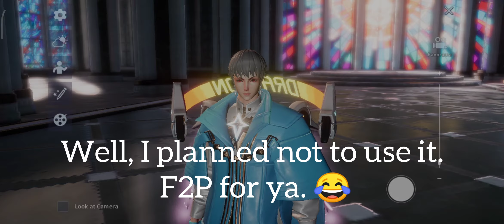Dragon Raja SEA S8+S9+S10 - I GOT MANY COUPONS(?)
IGN: Vaynard
Server: 8
From Indonesia

Just want to stay as F2P. 😂
If you have questions, you can ask in the comment section. I'll answer asap.
Big Thanks!